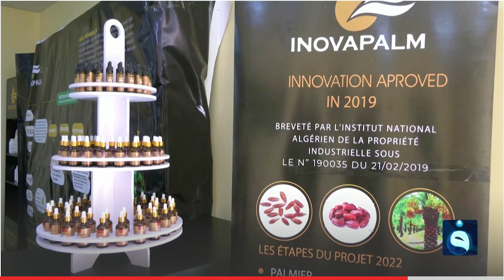مستلهما فكرته من القرآن.. جزائري يؤسس شركة لاستخلاص زيت نواة التمر